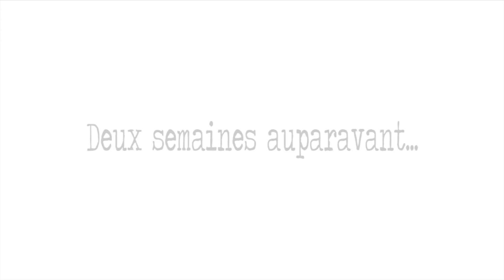Croclavie 2018- Festival des Pascals- Huit en huis clos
Le festival des Pascals est de retour à Croclavie ! Cette année les colons ont pu participer aux tournages de 2 nouveaux films et ils ont été très bons !  "Huit en huis clos" est une enquête policière réalisée par Lylou et montée par Ambroise . Bravo a tous !